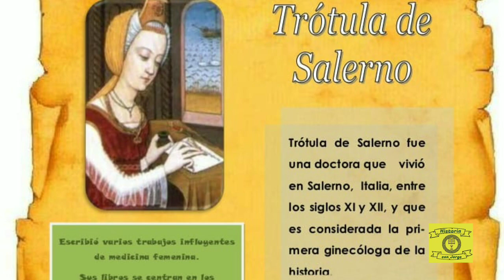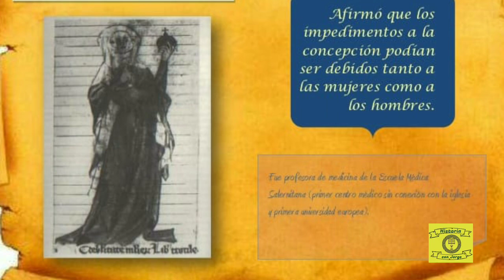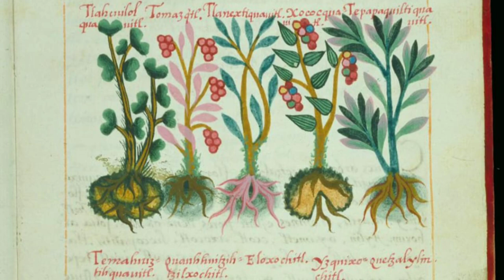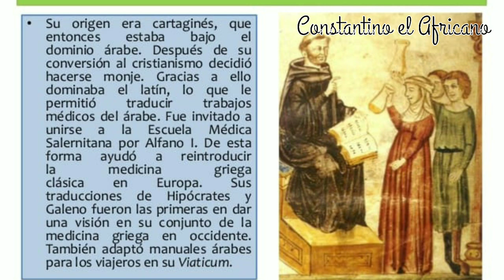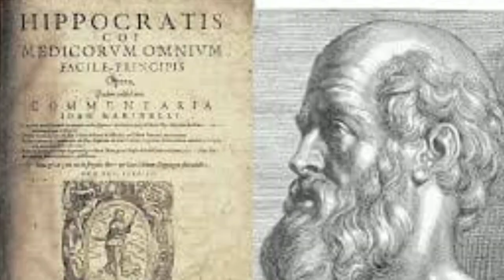TRÓTULA DE SALERNO II Mujeres Notables II Historia con Jorge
Trótula de Salerno, fué la primera médica ginecóloga de la Edad Media.

Historia con Jorge.